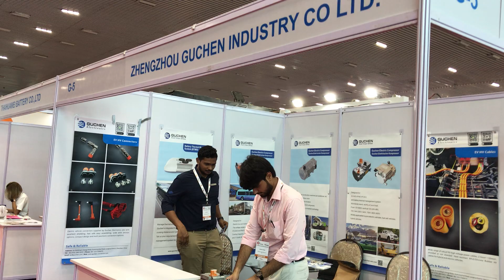ZHENGZHOU GUCHEN INDUSTRY CO at The Second Edition of Auto EV India on 2-4th Nov'2023 at Bengaluru